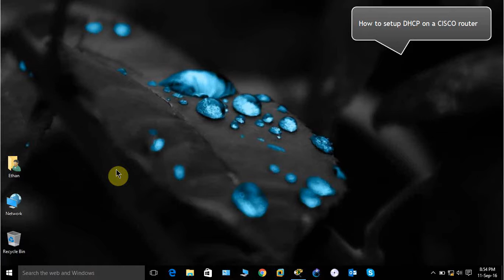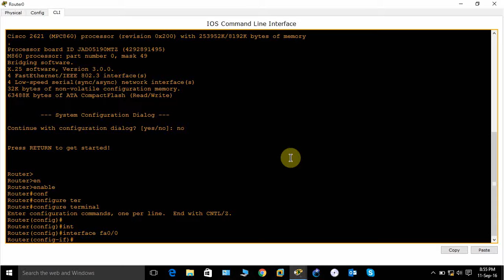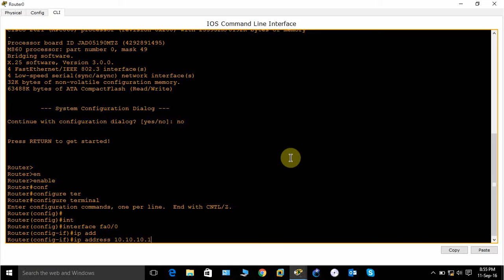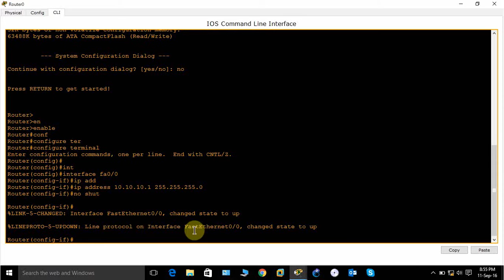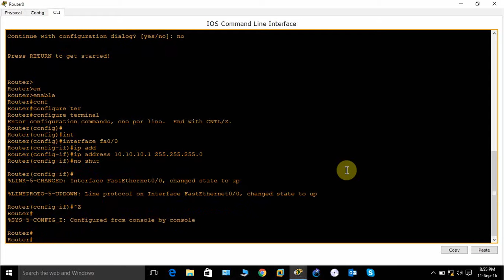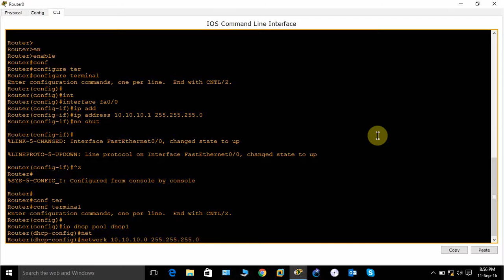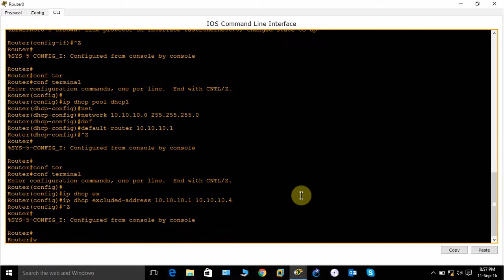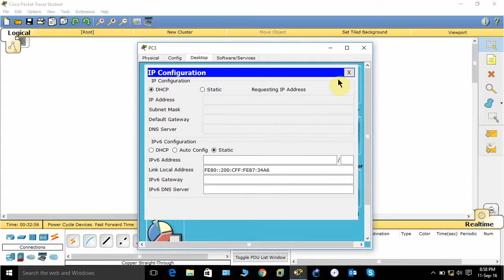How to setup DHCP on a CISCO router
You can learn from this video how to setup DHCP on a CISCO router. So, watch this video and just practice.